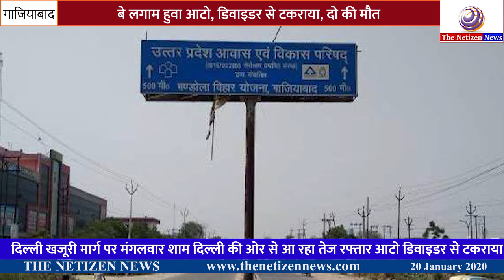बे लगाम हुवा आटो, डिवाइडर से टकराया, दो की मौत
लोनी: दिल्ली खजूरी पुश्ता मार्ग पर मंगलवार शाम दिल्ली की ओर से आ रहा तेज रफ्तार आटो डिवाइडर से टकरा गया। इससे आटो में बैठी छात्रा और चालक की मौत हो गई, जबकि तीन लोग घायल हैं। पुलिस ने दोनों शवों को पोस्टमार्टम के लिए भेज दिया है।

लोनी कोतवाली क्षेत्र की अशोक विहार कालोनी में प्रिया (20) परिवार समेत रहती थीं। वह दिल्ली यूनिवर्सिटी में बीए द्वितीय वर्ष की छात्रा थीं। स्वजन ने बताया कि मंगलवार शाम को वह यूनिवर्सिटी गई हुई थीं। वह खजुरी से आटो में बैठकर घर आ रही थीं। लोगो ने बतया की आटो अनियंत्रित होकर कासिम विहार कालोनी के पास डिवाइडर से टकराकर पलट गया। जिसमें चालक समेत आटो में बैठीं पांच सवारियां घायल हो गई। राहगीरों ने मामले की जानकारी पुलिस को दी। मौके पर पहुंची पुलिस ने घायलों को उपचार के लिए सामुदायिक स्वास्थ्य केंद्र में भर्ती कराया, जहां चिकित्सकों ने जांच के बाद प्रिया और चालक प्रदीप (26) निवासी सोनिया विहार को मृत घोषित कर दिया। वहीं चिकित्सकों ने हादसे में घायल अनिकेत निवासी पाबी सादकपुर, मनीष निवासी सोनिया विहार को उपचार के लिए दिल्ली के अस्पताल में रेफर कर दिया। जबकि संतोष निवासी निशांत कालोनी को प्राथमिक उपचार के बाद छुट्टी दे दी गई। पुलिस ने मृतकों के स्वजन को मामले की जानकारी दी। सूचना मिलने पर सामुदायिक स्वास्थ्य केंद्र पर पहुंचे मृतक के स्वजन का रोकर बुरा हाल था। मृतक के भाई दीपक ने बताया कि उनकी तबीयत खराब होने पर भाई प्रदीप आटो चलाने के लिए आया था।